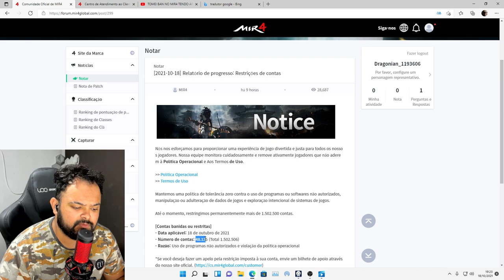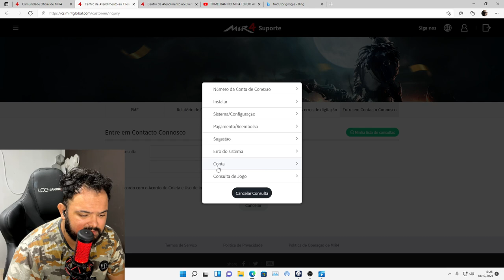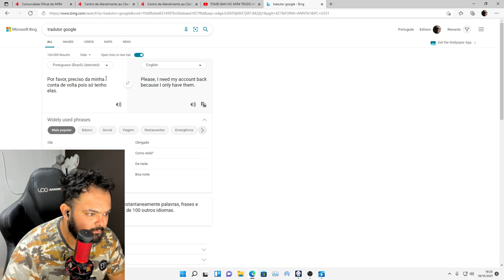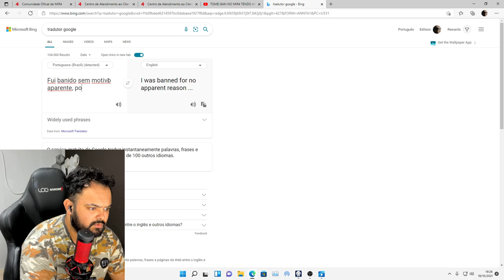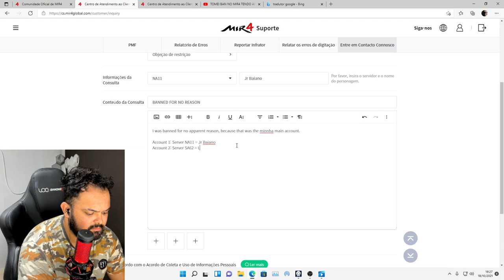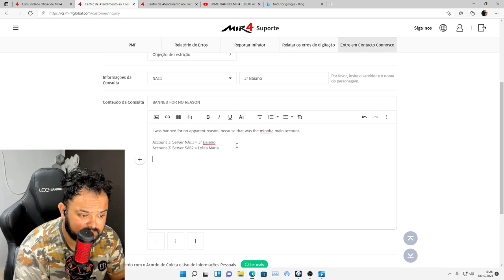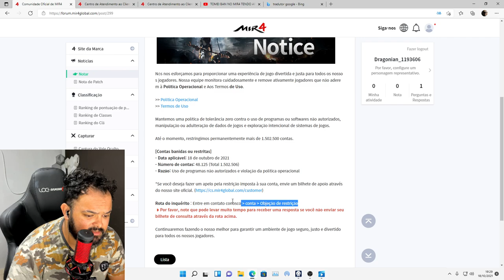FOI BANIDO DO MIR4? APRENDA COMO RECUPERAR SUA CONTA - FAZENDO APELO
Fala galera aqui é o Jr Baiano, nesse vídeo eu ensino você o passo a passo para recuperar sua conta no mir4.
❕ LIVE TODOS OS DIAS DAS 20:00 ÀS 00:00 ❕

Configurações do meu pc:
Processsador: i7 10700
Placa de video: RTX 2060
Memória: 32gb DDR4

Headset: HS50 E BRUTAL OEX 7.1
Mouse: MOUSE M310 COOLER MASTER
Teclado: Oex COBY
CÂMERA: T6